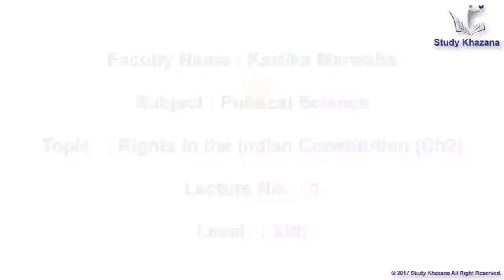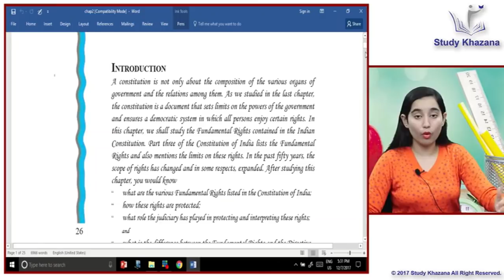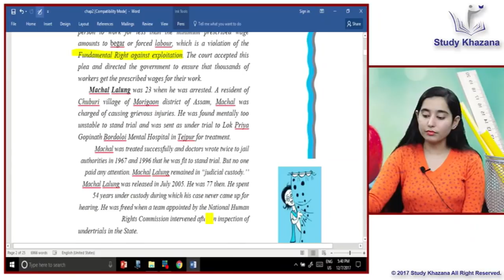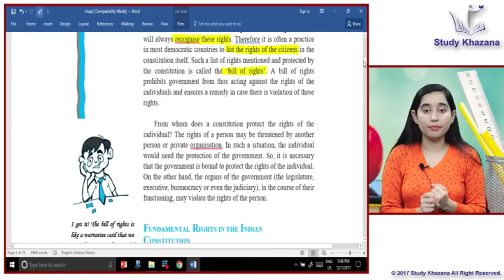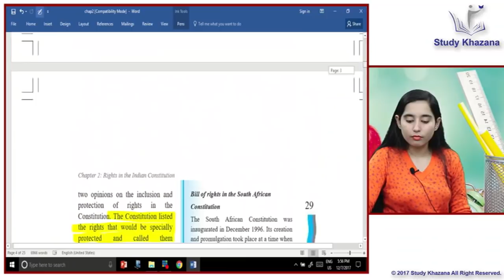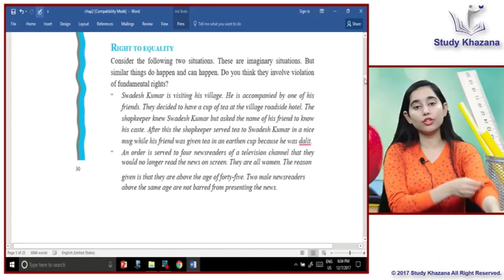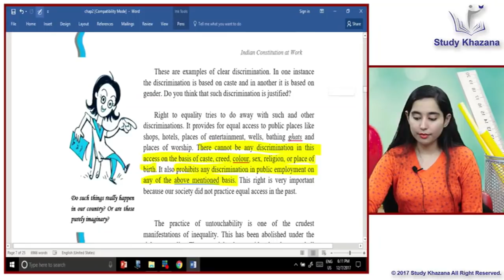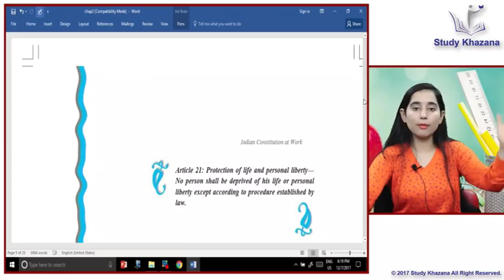Fundamental Rights in the Indian Constitution - Political Science | Class 11 - CBSE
The tutorial aims at explaining the topic “Rights in the Indian Constitution” of Political Science.

INDIAN CONSTITUTION" covers the Fundamental Rights of the citizen of the country. All these Fundamental Rights indicate that all the citizens are equally treated by the nation irrespective of caste, sex, and creed.

The video covers the following topic-

1.) Introduction to Indian Constitution
2.) Importance of Fundamental Rights
3.) Bill of Rights
4.) Fundamental rights in the Indian Constitution
5.) Right to Equality

Our tutorials combined with your hard work will surely open the doors of success for you.

Complete Course and Lecture Videos are available exclusively on (Study Khazana)